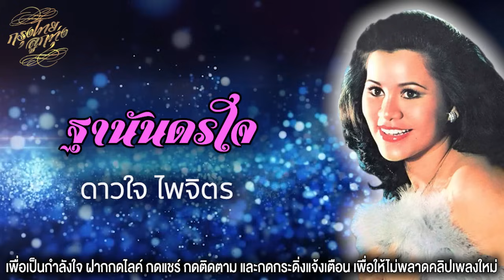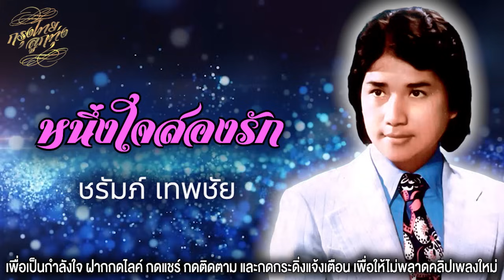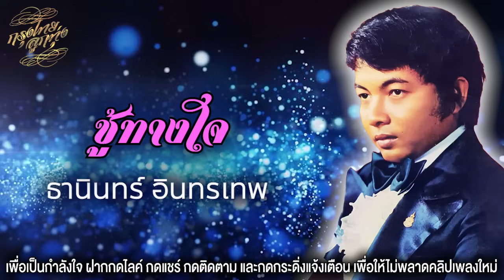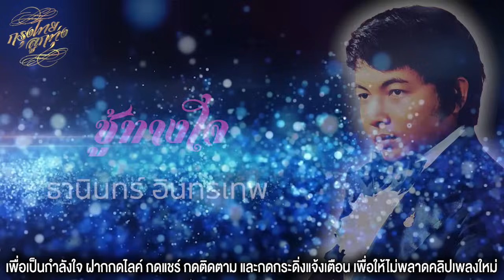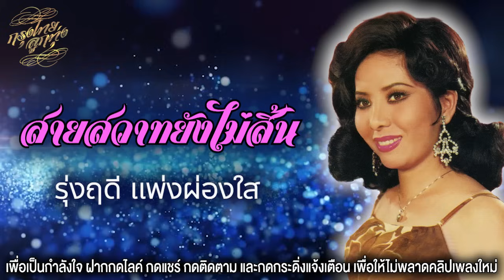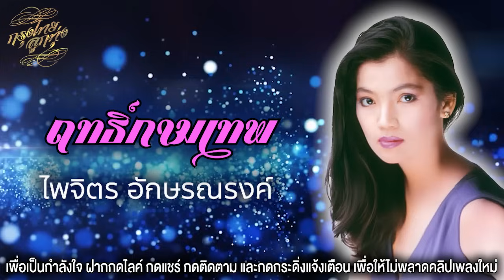รวมเพลงอมตะลูกกรุง ชุด เพราะที่สุด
00:00  สุเทพ วงศ์กำแหง - เพียงคำเดียว
03:45  สวลี ผกาพันธุ์ - ถ้าวันนี้ยังมีเขาอยู่
07:09  ชรินทร์ นันทนาคร - เรือนแพ
10:03  ดาวใจ ไพจิตร - ฐานันดรใจ
13:33  ชรัมภ์ เทพชัย - หนึ่งใจสองรัก
17:42  จิตติมา เจือใจ - ถ้าหัวใจฉันมีปีก
21:21  ธานินทร์ อินทรเทพ - ชู้ทางใจ
24:51  รุ่งฤดี แพ่งผ่องใส - สายสวาทยังไม่สิ้น
27:37  ทนงศักดิ์ ภักดีเทวา - ไม่รักไม่ว่า
31:53  จินตนา สุขสถิตย์ - ยกโทษ
35:06  กิตติคุณ เชียรสงค์ - เท่านี้ก็ตรม
38:22  ไพจิตร อักษรณรงค์ - ฤทธิ์กามเทพ
42:07  วินัย พันธุรักษ์ - ชู้ทางใจ
45:58  ทิพวรรณ ปิ่นภิบาล - จงรัก
49:08  เศรษฐา ศิระฉายา - ชื่นรัก
53:20  ศรีไศล สุชาตวุฒิ - รักข้ามขอบฟ้า